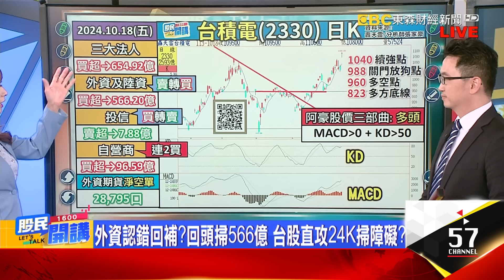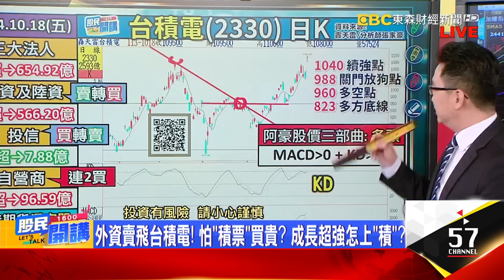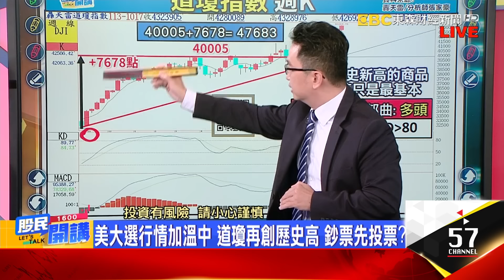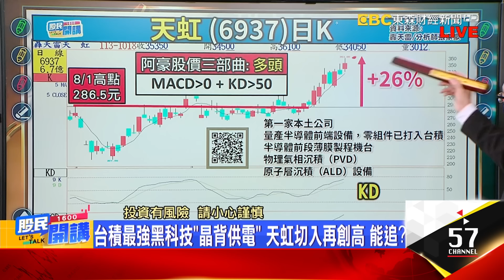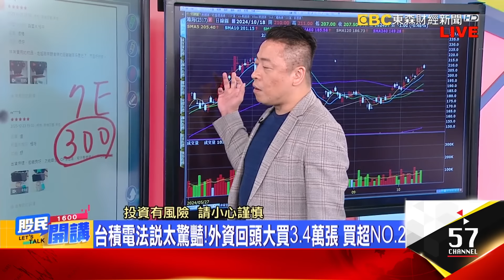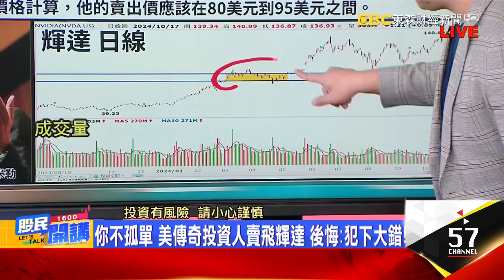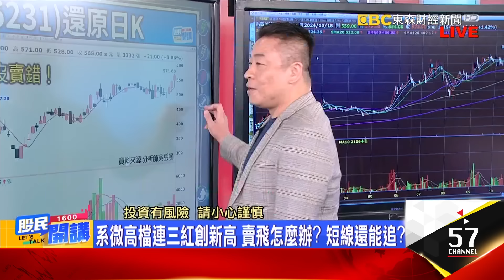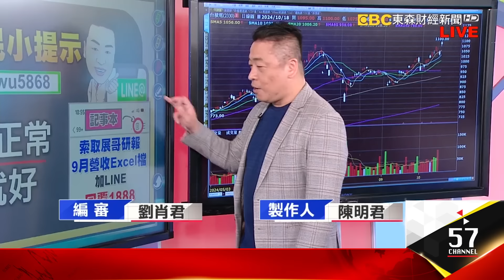外資空單不到3萬口了!買超第五大 下周戰24K?賣飛台積電勇敢追回?外資升評潮全面啟動?微軟GB200買越多賺越多?鴻海.廣達誰先過前高?《股民開講》張家豪 吳岳展 20241018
來賓張家豪 吳岳展

好消息!外資空單大減逾5千口 9/11後首見3萬口下
外資賣飛台積電! 怕"積票"買貴? 成長超強怎上"積"?
台積電獨霸武林! 外資跪著看法說 升評潮再來一輪?
台積吃飽中小股跌倒! 下周換神山休息 新題材接棒?
台積電領先創下新高 台股量能回籠! 再創高不難?
美大選行情加溫中 道瓊還再創歷史高 鈔票先投票?
鴻海發可轉債! 轉換價每股300元! 買了放長線安啦?
看創高股流口水! 三步驟挑出強勢股? 觀念很重要!
台積最強黑科技"晶背供電" 天虹切入再創高 能追?
阿豪小提示:順勢交易更有效率! 錢放會漲的股票!

外資認錯回補?回頭掃566億 台股直攻24K掃障礙?
今天看台積電一個人的武林 走勢健康? 小股等跳?
你不孤單 美傳奇投資人賣飛輝達 後悔:犯下大錯!
台積電好狂設備怎沒跟嗨? 利多出盡? 震出買點?
昇陽半今創高帶量走低 短套怎麼辦? 下周能回神?
系微高檔連三紅創新高 賣飛怎麼辦? 短線還能追?
台積電能跟上ADR噴漲狂潮? 下周休息? 挑戰1200?
"輝積"手牽手創高!關鍵客戶喊需求瘋 AI才剛開始?
展哥小提示:犯錯很正常 習慣就好 怎學寶貴經驗